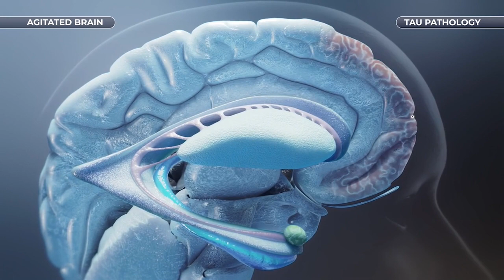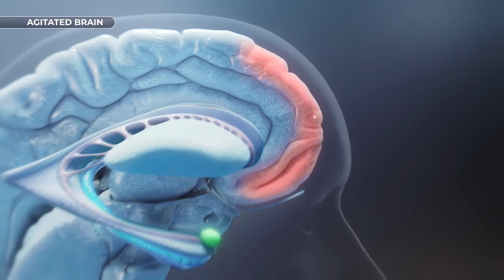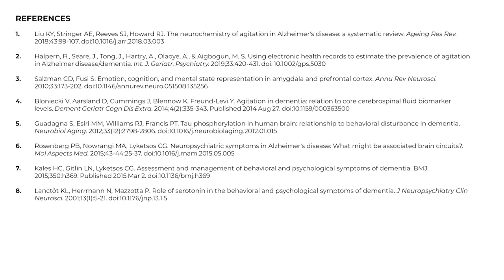Agitation associated with Alzheimer’s Dementia: Mechanism of Disease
This video reviews hypothetical pathophysiology underlying Agitation associated with Alzheimer’s Dementia (AAD). Research has shown that in patients with Alzheimer’s dementia, agitation is associated with tau pathology and neurodegeneration in the prefrontal cortex and amygdala regions of the brain. Further studies revealed that AAD is associated with hypoactivity in prefrontal brain regions, as well as hyperactivity of the amygdala, potentially creating imbalance between emotional drive and executive function. Hypothetically, the key to this disruption in balance lies in the dysfunction of underlying neurotransmitter systems among these brain regions, the monoamines, including norepinephrine, serotonin, and dopamine.1

References:
1. US.CORP.D.23.00011 AAD Unmet Needs Deck

Video was created by Otsuka Pharmaceutical Development & Commercialization, Inc.